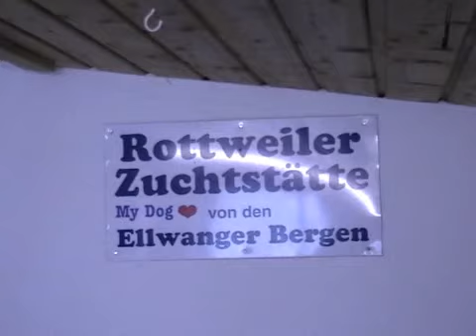G-Wurf von den Ellwanger Bergen, 6 Wochen alt